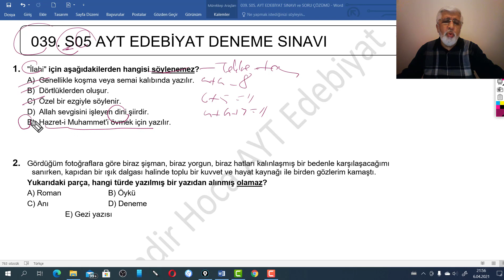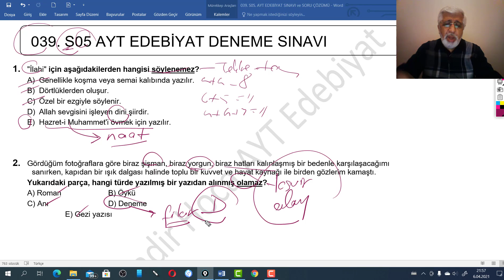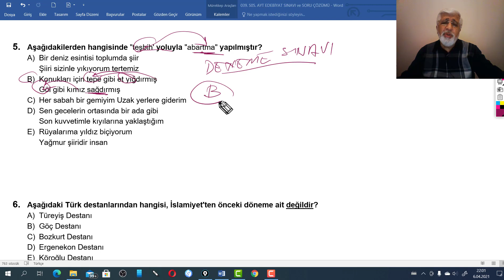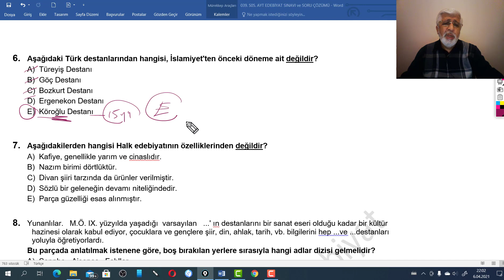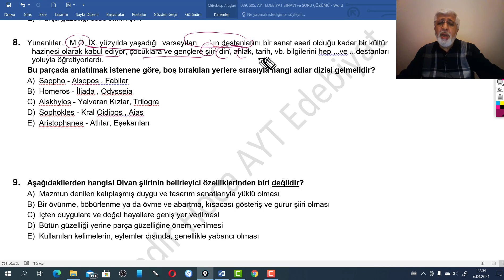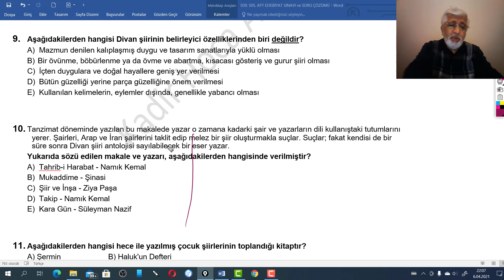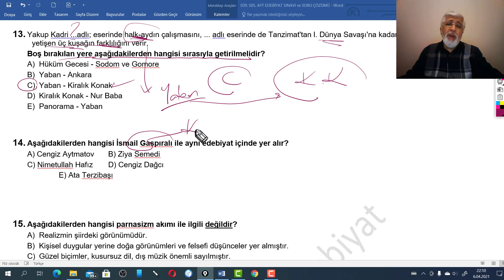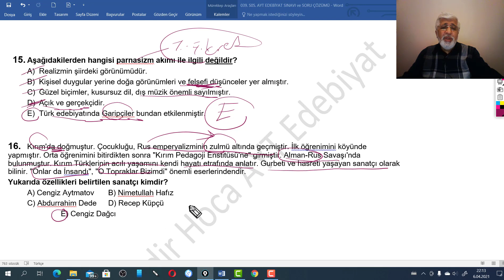Kadir Hoca / 039. S05 AYT EDEBİYAT DENEME SINAVI VE ÇÖZÜMÜ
1. "İlahi" için aşağıdakilerden hangisi söylenemez?
 A) Genellikle koşma veya semai kalıbında yazılır.
 B) Dörtlüklerden oluşur.
 C) Özel bir ezgiyle söylenir.
 D) Allah sevgisini işleyen dini şiirdir.
 E) Hazret-i Muhammet'i övmek için yazılır.

2. Gördüğüm fotoğraflara göre biraz şişman, biraz yorgun, biraz hatları kalınlaşmış bir bedenle karşılaşacağımı sanırken, kapıdan bir ışık dalgası halinde toplu bir kuvvet ve hayat kaynağı ile birden gözlerim kamaştı.
 Yukarıdaki parça, hangi türde yazılmış bir yazıdan alınmış olamaz?
 A) Roman B) Öykü
 C) Anı  D) Deneme
                   E) Gezi yazısı

3. Son vapur, elinde aydınlık sopasıyla yolunu arayarak ve bununla karanlıkları iterek geliyordu.
 Bu cümledeki söz sanatının özdeşi aşağıdakilerin hangisinde vardır?
 A) Bulutlar dağın yamacına gözyaşlarını bıraktı.
 B) Köyler ufka dizilen tozlanmış birer resim
 C) Şakaklarıma kar mı yağdı, ne var
 D) Ne güç, bir ağaç misali meyve verebilmek
 E) Gidiyorum, gurbeti gönlümde duya duya

4. Söylenmemiş aşkın güzelliğidir
 Kâğıtlarda yarım bırakılmış şiir
 Bu dizelerde başvurulan söz sanatı aşağıdakilerden hangisidir?
 A) Mecaz-ı mürsel B) Teşbih
 C) İstiare  D) Kinaye
                E) Tevriye

5. Aşağıdakilerden hangisinde "teşbih' yoluyla "abartma" yapılmıştır?
 A) Bir deniz esintisi toplumda şiir
   Şiiri sizinle yıkıyorum tertemiz
 B) Konukları için tepe gibi et yığdırmış
   Göl gibi kımız sağdırmış
 C) Her sabah bir gemiyim Uzak yerlere giderim
 D) Sen gecelerin ortasında bir ada gibi
   Son kuvvetimle kıyılarına yaklaştığım
 E) Rüyalarıma yıldız biçiyorum
   Yağmur şiiridir insan

6. Aşağıdaki Türk destanlarından hangisi, İslamiyet'ten önceki döneme ait değildir?
 A) Türeyiş Destanı
 B) Göç Destanı
 C) Bozkurt Destanı
 D) Ergenekon Destanı
 E) Köroğlu Destanı

7. Aşağıdakilerden hangisi Halk edebiyatının özelliklerinden değildir?
 A) Kafiye, genellikle yarım ve cinaslıdır.
 B) Nazım birimi dörtlüktür.
 C) Divan şiiri tarzında da ürünler verilmiştir.
 D) Sözlü bir geleneğin devamı niteliğindedir.
 E) Parça güzelliği esas alınmıştır.

8. Yunanlılar.   M.Ö. IX. yüzyılda yaşadığı  varsayılan   ...' ın destanlarını bir sanat eseri olduğu kadar bir kültür hazinesi olarak kabul ediyor, çocuklara ve gençlere şiir, din, ahlak, tarih, vb. bilgilerini hep ...ve ...destanları yoluyla öğretiyorlardı.
 Bu parçada anlatılmak istenene göre, boş bırakılan yerlere sırasıyla hangi adlar dizisi gelmelidir?
 A) Sappho - Aisopos , Fabllar
 B) Homeros - İliada , Odysseia
 C) Aiskhylos - Yalvaran Kızlar, Trilogra
 D) Sophokles - Kral Oidipos , Aias
 E) Aristophanes - Atlılar, Eşekarıları

9. Aşağıdakilerden hangisi Divan şiirinin belirleyici özelliklerinden biri değildir?
 A) Mazmun denilen kalıplaşmış duygu ve tasarım sanatlarıyla yüklü olması
 B) Bir övünme, böbürlenme ya da övme ve abartma, kısacası gösteriş ve gurur şiiri olması
 C) İçten duygulara ve doğal hayallere geniş yer verilmesi
 D) Bütün güzelliği yerine parça güzelliğine önem verilmesi
 E) Kullanılan kelimelerin, eylemler dışında, genellikle yabancı olması

10. Tanzimat döneminde yazılan bu makalede yazar o zamana kadarki şair ve yazarların dili kullanıştaki tutumlarını yerer. Şairleri, Arap ve İran şairlerini taklit edip melez bir şiir oluşturmakla suçlar. Suçlar; fakat kendisi de bir süre sonra Divan şiiri antolojisi sayılabilecek bir eser yazar.
 Yukarıda sözü edilen makale ve yazarı, aşağıdakilerden hangisinde verilmiştir?
 A) Tahrib-i Harabat - Namık Kemal
 B) Mukaddime - Şinasi
 C) Şiir ve İnşa - Ziya Paşa
 D) Takip - Namık Kemal
 E) Kara Gün - Süleyman Nazif

11. Aşağıdakilerden hangisi hece ile yazılmış çocuk şiirlerinin toplandığı kitaptır?
 A) Şermin  B) Haluk'un Defteri
 C) Rübab-ı Şikeste D) Piyale
               E) Hürriyet Kasidesi

12. Aşağıdaki sanatçılardan hangisi, Servet-i Fünun döneminde yaşadığı halde bu topluluğa katılmamış; onların aksine, sade dille, hece ölçüsüyle şiirler yazmıştır?
 A) Yahya Kemal Beyatlı
 B) Mehmet Akif Ersoy
 C) Mehmet Emin Yurdakul
 D) Tevfik Fikret
 E) Namık Kemal

SORULARIN DEVAMINI VİDEODAN TAKİP EDEBİLİRSİNİZ.
DİĞER SORULAR İÇİN MEVCUT YER YETERSİZ KALDI.